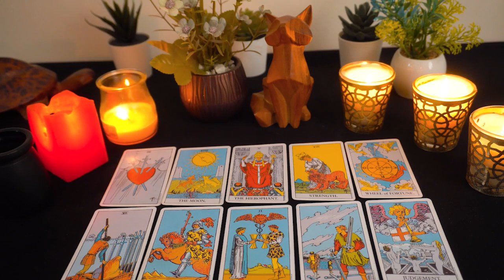CANCER ❤️🔥 You need to watch this before you rush into a decision !